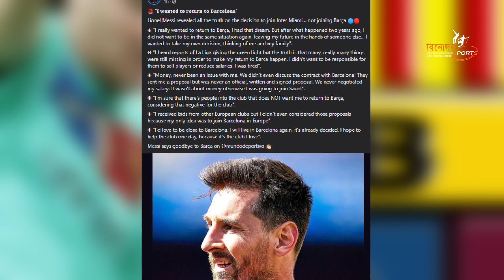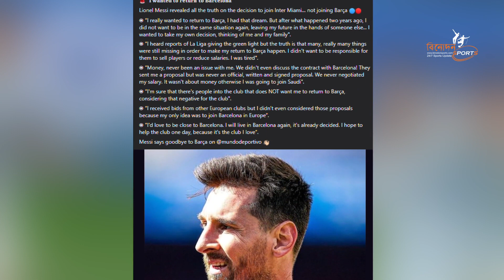বার্সায় যেতে না পেরে কাঁদলেন , কাঁদালেন মেসি | Leonel Messi Sad Messege | Binodon Sports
Description : বার্সায় যেতে না পেরে কাঁদলেন , কাঁদালেন মেসি | Leonel Messi Sad Messege | Binodon Sports

২৪ ঘন্টা খেলা নিয়ে আমাদের আয়োজন নিউজ পোর্টাল
Binodon Sports is a new name in digital Sports & entertainment. Here you will find 24/7 Sports update News, Live Sports and many more.

* ANTI-PIRACY WARNING *
This content is Copyright to Binodon Sports. Legal action will be taken against those who violate the copyright of the following material presented!

Please avoid other methods of copying or duplicating the video, and help us support anti-piracy measures in any way you can. Thank you - Team Binodon Sports

Chief Editor : Simul Sharkar
Chief Co-ordinator : Etmam Anzum
Chief Contant Creator : Raton Ahamed Ratno
Script Associate : Shek Rafid Rabab
USA Country Chief : Monjoor Alam Mamun
Coxbazar Beuro Chief : Dr.Tarek Mahmud
Rajshahi Beuro Chief : Nazrul Islam Tohfa
Marketing Specialist :Shafiul Raj, Sheikh Rasel, Muminul Islam, Bkr Badhon
Office Executive : Raihan Ahmed
Cameraman : Riyad
Video Editor : Raton Ahamed Ratno